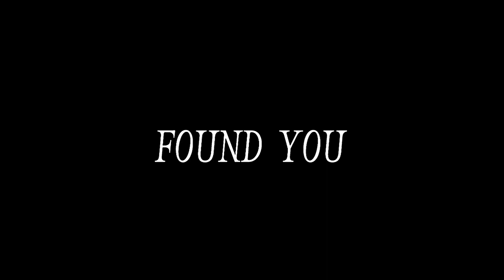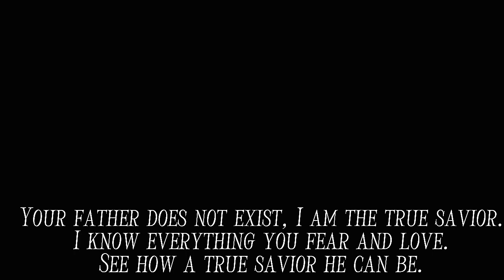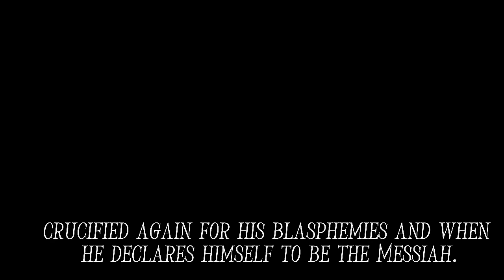The THINK Principle (FAN MADE)